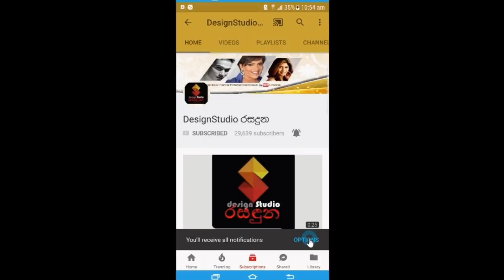ඔහු මාව නොමරා මරනවා සුසිලා කෝට්ටගේ හෙලිකල ආන්දෝලනාත්මක කතාව Susila Kottage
සංගීතයට සම්බන්ද ඔහු මාව නොමරා මරනවා සුසිලා කෝට්ටගේ හෙලිකල ආන්දෝලනාත්මක කතාව Susila Kottage